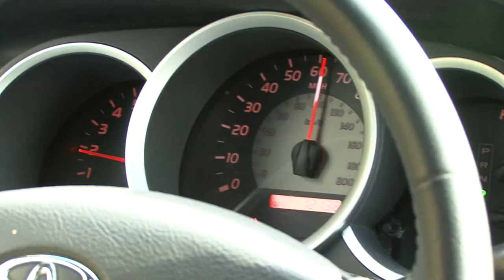MOOSE MANIA HITS ONTARIO - The Choice (Full Episode) // S5: Episode 13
Ontario moose mania like you have never seen before. Follow along as they share a life-long dream and watch as the emotions run high. This is a moose hunt that can be done on a budget.